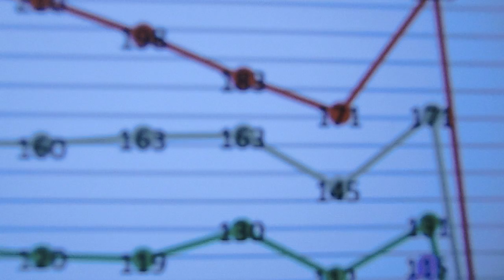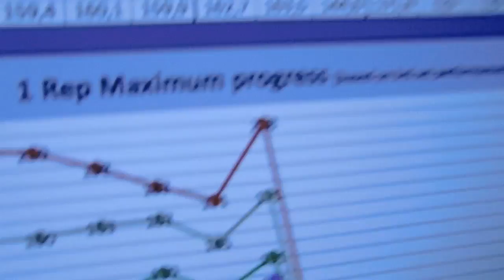Jim Wendler 5/3/1 - Cycle 4 - Wk 1: Squats (284 lbs)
Squats 10 x 129 kilo's, a big rep PR.